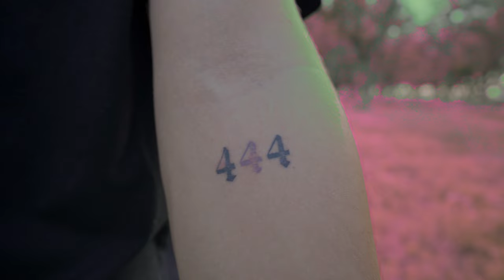Aizpuru- Estrellas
Video por Marcos Valencia
Mezcla Carlos Aizpuru
Modelo Yazmín Trevizo